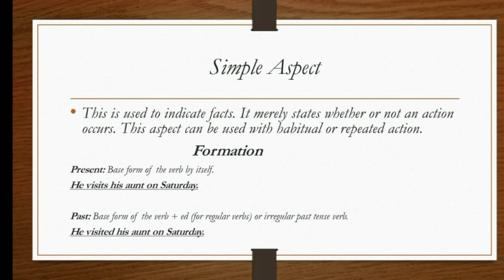What is Simple Aspect? definition with Examples in Urdu/Hindi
What is aspect and its types in urdu/hindi?

Simple Indefinite Aspect.
It talks about fact.
What is Aspect?
It gives information about State and an action.
For example
He is eating.
S   HV VF(2,3)
Subject, helping verb, Verb form
The word Eating is showing its a continuous aspect.
Types of aspect
Simple aspect
Progressive/continuous aspect
Perfect aspect
Perfect continuous aspect
What is Aspect ?
What is Aspect in urdu?
What is Aspect in hindi?
What is Aspect in English